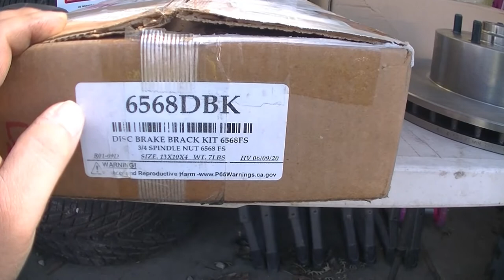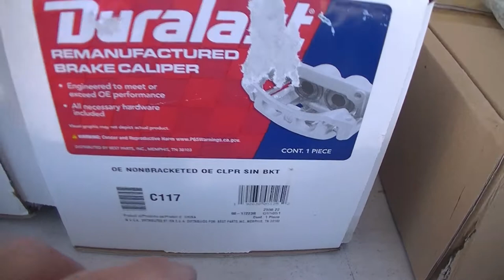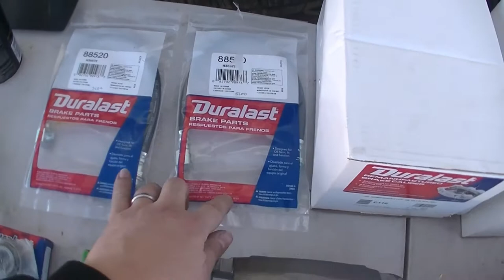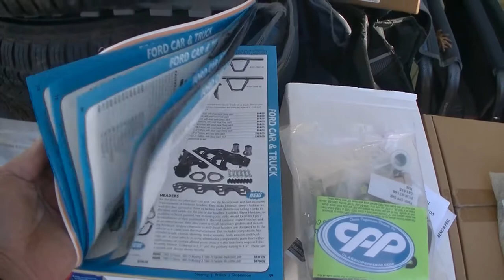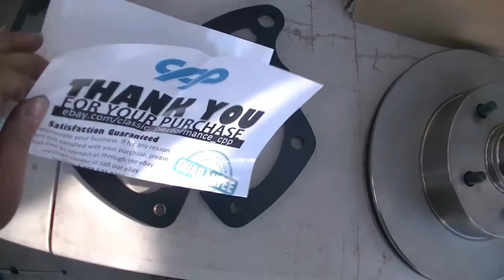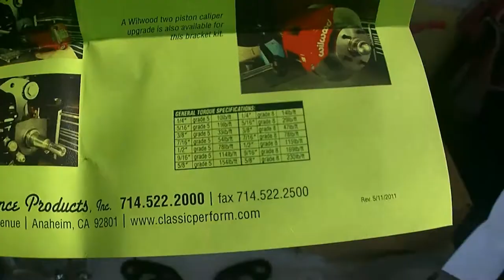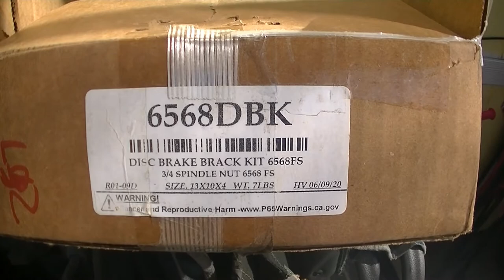CPP chevy impala front disk brake conversion part 2 of 2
in this video i show you guys how easy it is to adapt front disk brakes on a car that originally came with drum brakes up front. I use CPP brackets on my stock 2 piece spindle, i also use front brake rotors and wheel bearings off a 1970 chevelle, i use brake calipers, brake pads, and brake hoses off a 1970 camaro, i was also able to use my stock 14'' inch steel wheels too.